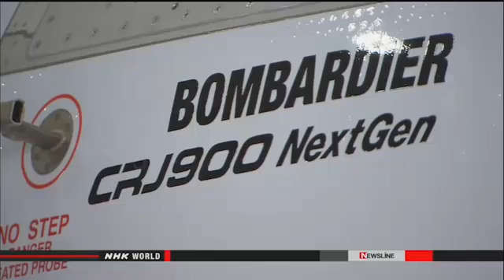► MRJ completes maiden flight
Japan's first domestically produced passenger aircraft in half a century has successfully completed its maiden flight.

The Mitsubishi Regional Jet, or MRJ, departed from an airport in Aichi Prefecture, central Japan, on Wednesday morning.

It headed to airspace over the Pacific Ocean off the coast of the prefecture, accompanied by a Self-Defense Force aircraft.

The plane returned in about 90 minutes, after completing tests on basic maneuvers such as ascending, descending and turning.

Mitsubishi Aircraft Corporation has been developing the fuel-efficient passenger jet since 2008. It will analyze data from the flight and check the aircraft body for any problems.

Japan produced its first commercial aircraft, the YS-11 propeller plane, about 50 years ago.